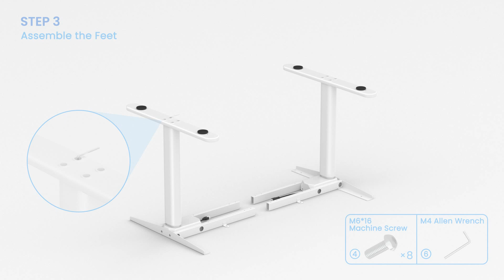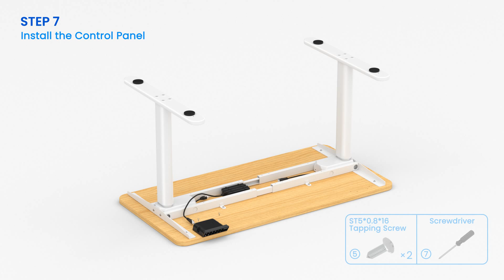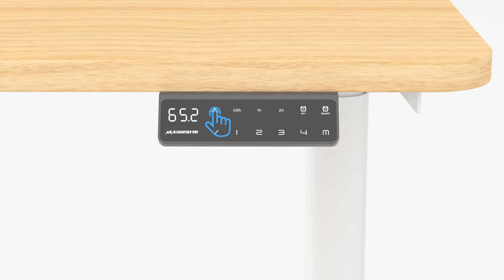Assembly Guides — Maidesite TH2 Pro Plus Standing Desk Frame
UK Amazon Store

DE Amazon Store

ES Amazon Store

IT Amazon Store

FR Amazon Store